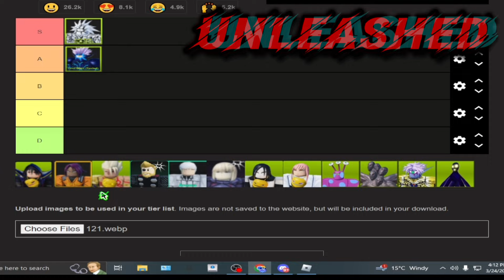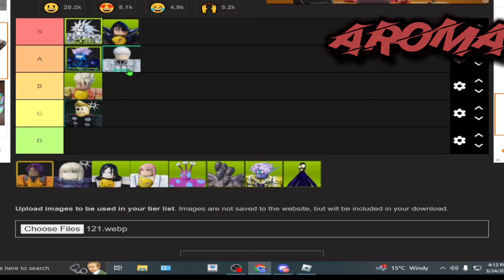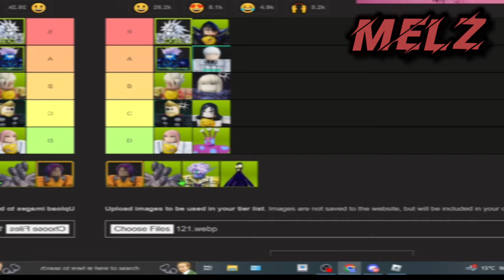LIMITED UNITS TIER LIST In Ultimate Tower Defense